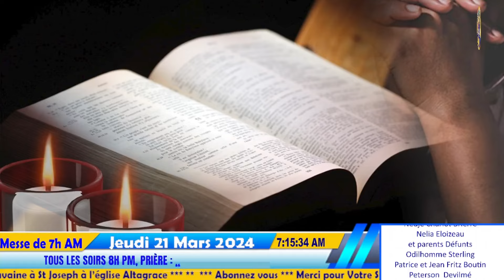5ème Semaine de Carême - Messe de 7h AM | Jeudi 21 Mars 2024